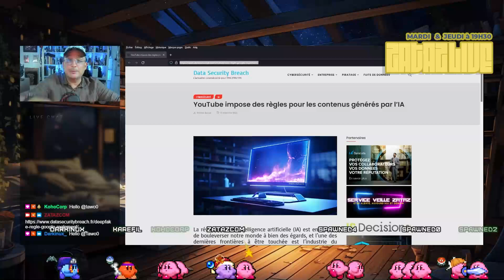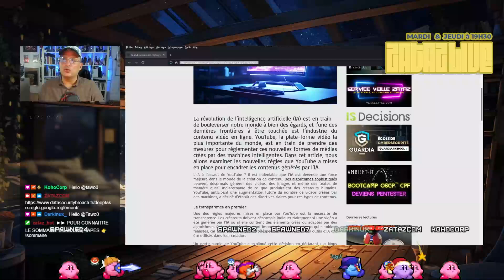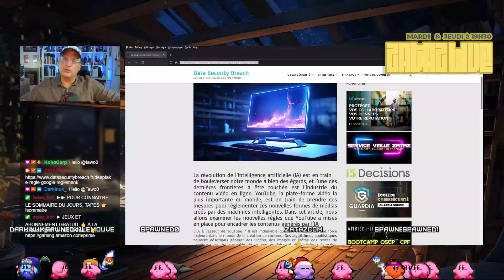YOUTUBE MET LE CONTROLE DE L'IA DANS SES PRIORITÉS [C'EST UN ROBOT QUE TU LE DIS !]